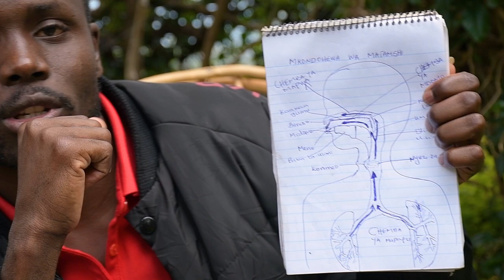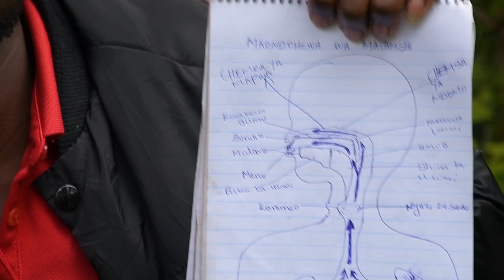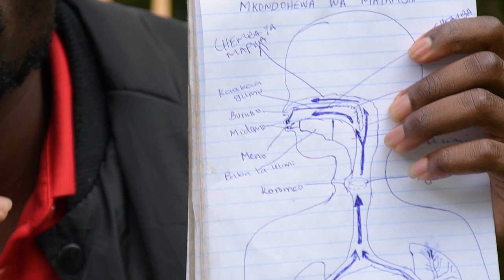FONETIKI NA FONOLOJIA(phoneticts and phonology) Mwal. Sore# Timothy Arege#Dr. Hamisi Babusa#Ken Wali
phonetics and phonology are language tools that explains the sound structures of a language and their etimology all creation of words in different languages.  In this programme we are for used on Swahili language. This is a learning/teaching material that is meant to educate Learners of Swahili language worldwide both at high school, colleges and and University level.
DR. HAMISI Babysat
# Dr, Timothy Arege